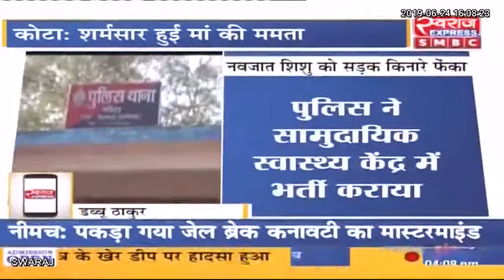कोटा: सड़क किनारे मिली नवजात बच्ची